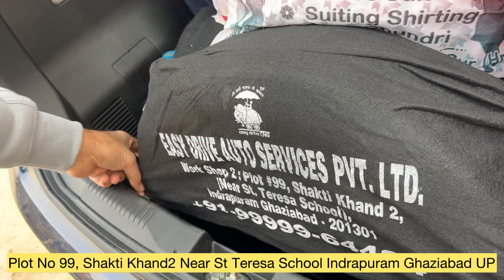ये लो जी new Ignis में सीएनजी | वाह क्या performance है । BRC GFI